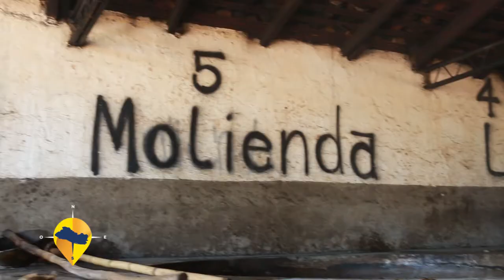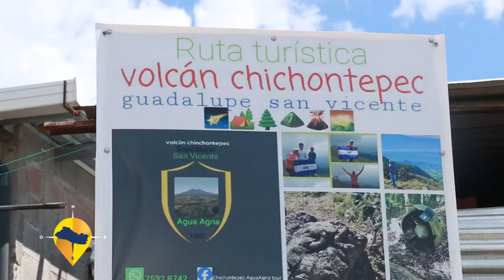ESTE ES EL SALVADOR- PREVIO FESTIVAL DE LA PANELA VERAPAZ- RUTA CINTURON DE FUEGO.